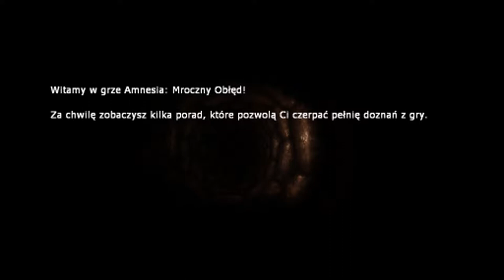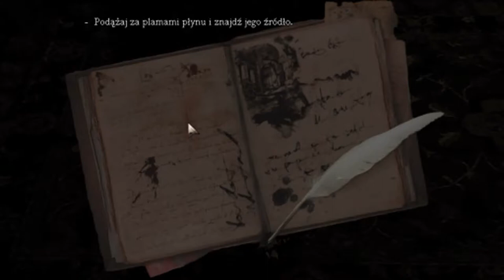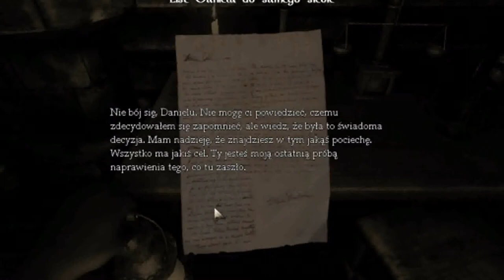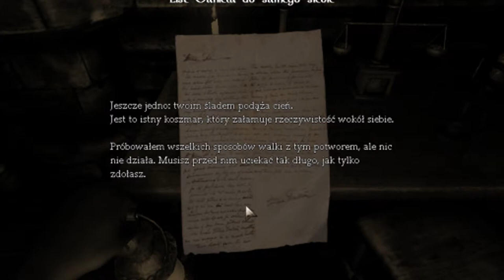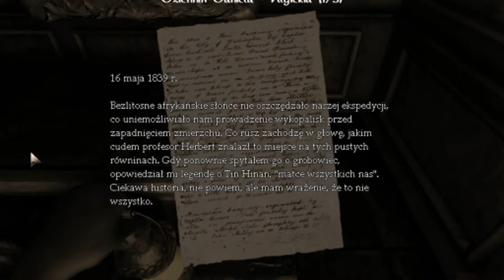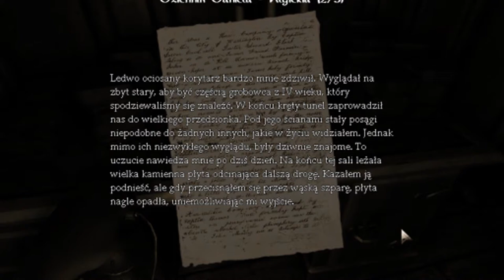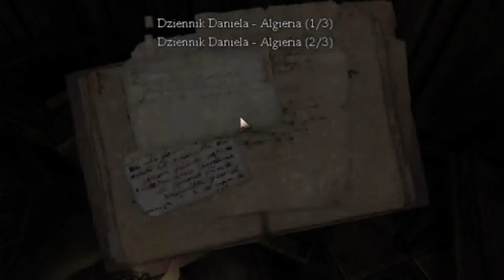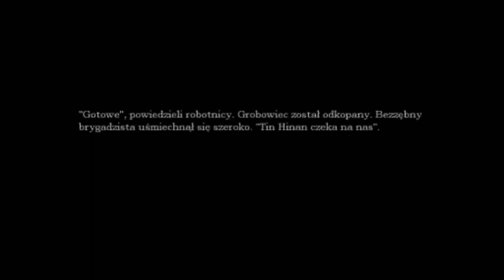Amnesia #1 - Ciarki na plecach...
Kolejny horrorek, choć tym razem w nieco innym stylu niż Outlast. Straszny inaczej, co wcale nie znaczy że mniej ;)